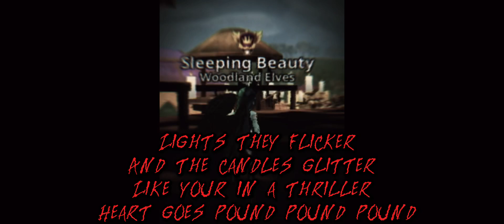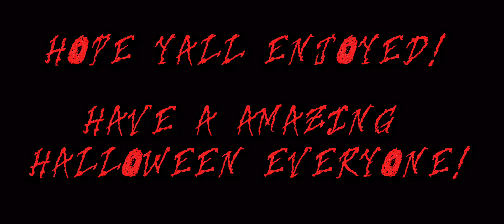👻HAUNTED HOUSE👻 |HALLOWEEN EDIT